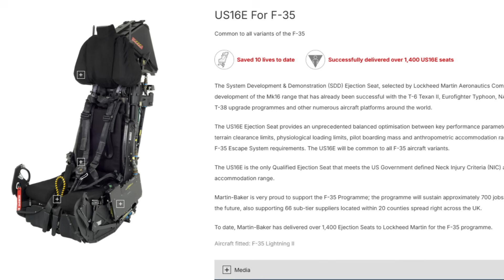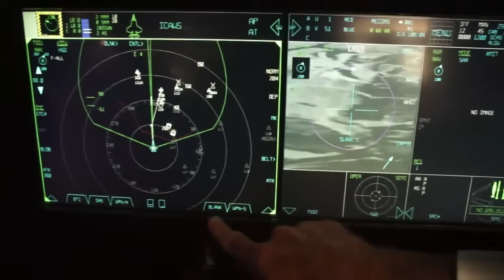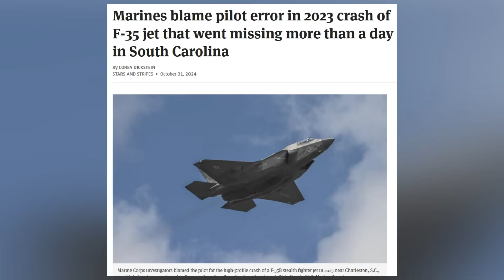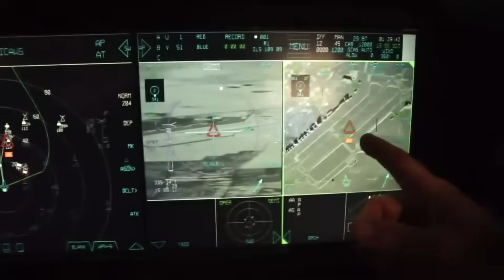Fatal Crash! The SHOCKING TRUTH About The F-35A Lightning II CRASHED,This Should STOP! New Discovery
On January 28, 2025, at 12:49 p.m., an F-35A Lightning II crashed inside Eielson Air Force Base during a routine training flight, but what followed was anything but routine. In a terrifying moment caught on video, the pilot ejected just seconds before the jet plunged into the ground and exploded into flames. This marks yet another high-profile crash of the world’s most advanced fighter, raising urgent questions—is the F-35’s cutting-edge technology becoming a liability? And could this happen again? Let’s find out in this episode!
The aircraft was operating in the base’s traffic pattern, likely conducting standard approach and landing procedures when the pilot reported an in-flight emergency. According to official statements, the pilot issued a Mayday call over the radio moments before losing control of the aircraft. The jet, with its landing gear extended, continued to descend in an unstable manner.
A KC-135 crew member stationed on the flight line at Eielson captured video footage of the incident, which has since circulated widely on social media. The footage shows the F-35A’s rapid descent, followed by the pilot’s ejection sequence before the aircraft impacted the ground and erupted into flames.

After ejecting, the pilot was recovered and transported to Bassett Army Hospital in Fairbanks for evaluation. Although the extent of their injuries has not been disclosed, they have since been released. The aircraft, however, was completely destroyed upon impact, leaving wreckage scattered within the base perimeter.